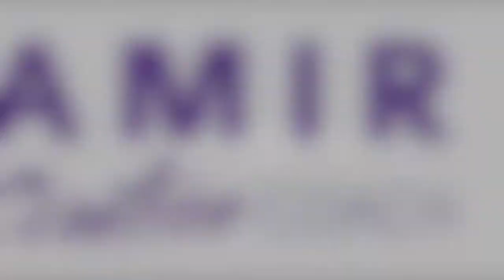Monday Inspiration: You Have the Power to Choose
For a free one-hour Certified High Performance Coaching session with Nina Amir, CHPC,

Find out how to receive a free ticket to Brendon Burchard's High Performance Academy (value $997) when you apply for a free Certified High Performance Coaching strategy session.